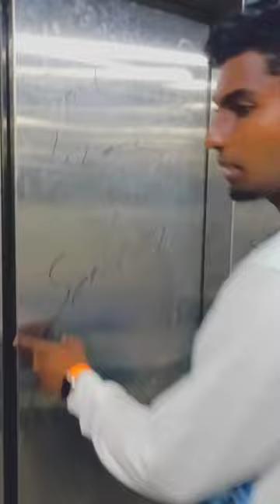💥😱 Train La Pogaa Poran 😅😂‼️ mr_nandhu ⁉️